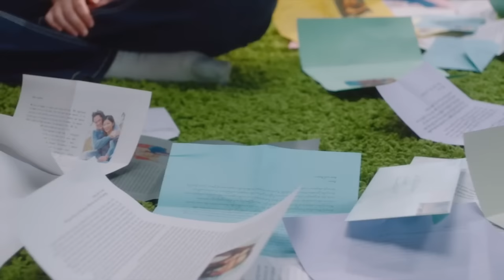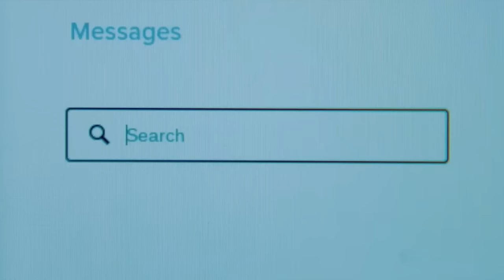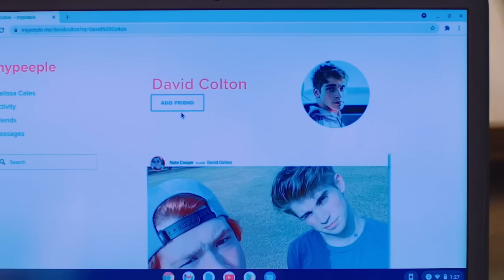MARCA DE VIDA - (Película Cristiana basada en hechos reales) || Dirigida por los Hermanos Kendrick